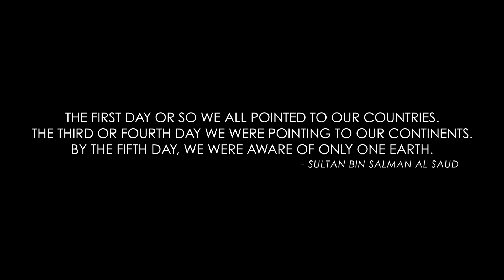Space Travel with Jared Leto and Charles Bolden Jr.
Jared and Charles Frank Bolden Jr. talk about life on Mars and the future of humans in space.

The Future. Vast, unknowable and uncertain, but forever fascinating and unfolding before our very eyes. In this in-depth interview series, Academy Award winning actor, musician, director and entrepreneur Jared Leto focuses on the future of humanity with the world's most interesting visionaries in science, art, technology and politics. Guests range from household names such as Al Gore and Deepak Chopra, to up and coming innovators like Boyan Slat.